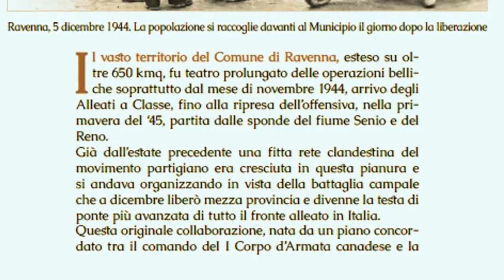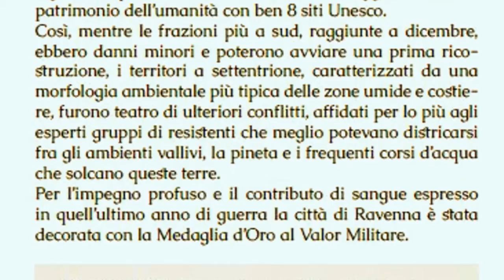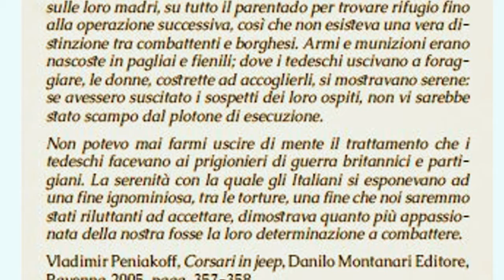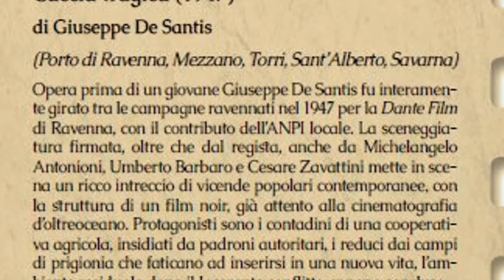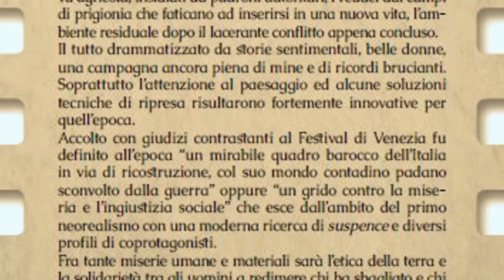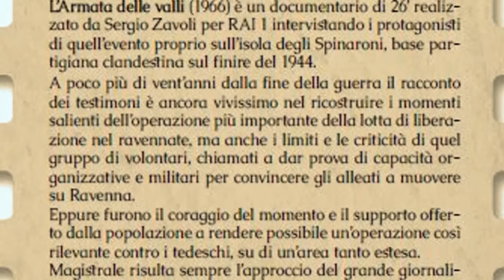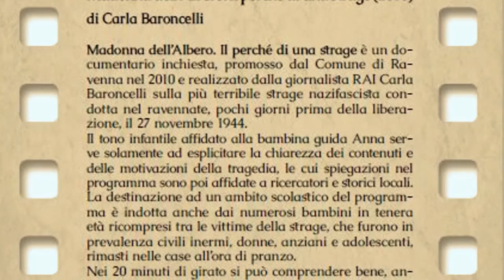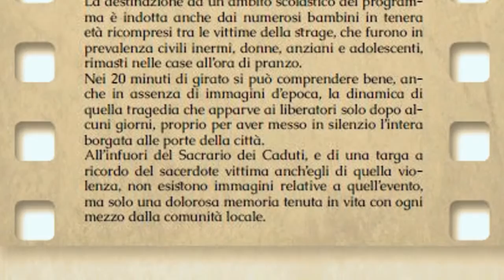RAVENNA 6 SULLE TRACCE DELLA STORIA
DELTA DEL PO – TERRITORI DI RAVENNA  E  FERRARA - LUOGHI E FATTI DELLA SECONDA GUERRA MONDIALE : OTTOBRE 1944/APRILE 1945 – SETTE MESI DA NON DIMENTICARE – MAI PIU’ GUERRE – MAI PIU’ OCCUPANTI – MAI PIU’ LIBERATORI – MAI PIU’ NAZISMO – MAI PIU’ FASCISMO
“Sulle tracce della Storia” è una pubblicazione realizzata dall’Ente di Gestione per i Parchi e la Biodiversità - Delta del Po dell’Emilia Romagna. Questo è il link, dal quale si può scaricare la pubblicazione
Dalla pubblicazione ho estratto e organizzato in video le seguenti parti nel medesimo ordine e senza alcuna modifica al contenuto, allo scopo di pubblicare in Youtube e contribuire alla diffusione: